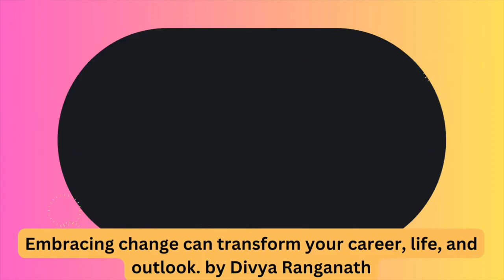Embracing change can transform your career, life, and outlook. | Divya RANGANATH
Embracing change can revolutionize your career, life, and perspective | Divya Ranganath

When embraced, change has the power to revolutionize careers, lives, and perspectives

Tune into TGV392 to get clarity on the above topic. Here are the timestamp-based pointers from Divya’s conversation with Naveen Samala on The Guiding Voice

0:00:00 First rapid-fire round of random words, Introduction, and context setting

0:03:30 Divya’s PROFESSIONAL JOURNEY AND THE TOP 3 THINGS THAT HELPED IN Her SUCCESS

0:08:45 Can you share a personal experience where embracing change had a transformative impact on your career or life? How did it shape your outlook and mindset?

0:11:00 How can individuals proactively seek out change and create opportunities for growth and development in their careers and lives?

0:15:00 What role does mindset play in embracing change and capitalizing on the opportunities it brings? Strategies for cultivating a positive and growth-oriented mindset?

0:18:00 How can individuals overcome fear and embrace uncertainty to pursue meaningful change in their lives?

0:21:00 Effective strategies for lifelong learning and staying agile in a rapidly evolving world

0:23:00 WITTY ANSWERS TO THE RAPID-FIRE QUESTIONS

0:26:00 ONE PIECE OF ADVICE TO THOSE ASPIRING TO MAKE BIG IN THEIR CAREERS

0:28:30 TRIVIA ABOUT Change Management

ABOUT THE GUEST:
Divya Ranganath is an Experienced PR and marketing Leader with a demonstrated history of working in the information technology and services industry.

She is a Strong marketing professional skilled in Product Marketing, Category marketing, Media Relations, Corporate Communications, Market Research, Management, Digital Marketing, and Channel Marketing

She loves describing herself best as a story-teller, and a risk-taker and she has a never-say-die spirit.

If you'd like to contribute to our mission, please donate (any amount of your choice) through Paypal

If you wish to become a productivity monk: enroll for this course